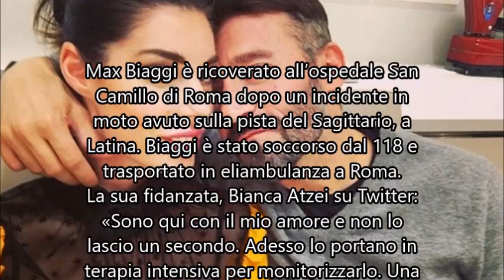Max Biaggi in ospedale, Bianca Atzei: «Sono qui con il mio amore e non lo lascio un secondo»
Max Biaggi incidente, Bianca Atzei su Twitter: «Sono qui con il mio amore e non lo lascio un secondo»